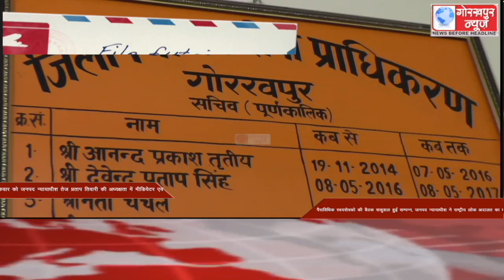GORAKHPUR NEWS Headlines 04-03-2022